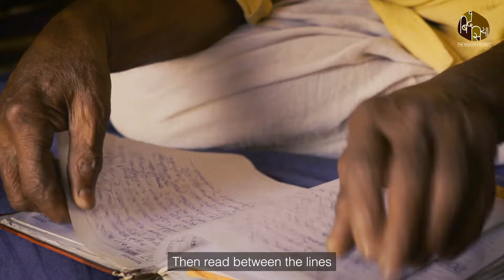Bhojpuri Folk Song | Piya Nahi Biyogwa by Kailash Mishra | भोजपुरी लोक गीत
In the heart of rural India, migration often means heartache and longing, as husbands and wives are separated by distance. ‘Piya Nahi Biyogwa’ is a deeply touching Virah ka Geet performed by Kailash Mishra that captures this intimate struggle.

A wife reflects on her last conversation with her husband, holding onto his promise to return. As two monsoons pass, she pours her emotions into song, recalling her letters, hoping they will guide him back to her. Listen to this song, a heartfelt journey of love, separation and unwavering hope.

Song by: Kailash Mishra, Uttar Pradesh
Shot by Simit Bhagat
Edited by Divya Shree
Poetic Translation: Avanti Basargekar

The Bidesia Project documents oral histories from the Bhojpuri region. This is an attempt to ensure that Bhojpuri folk songs, an intangible heritage from India do not become extinct.